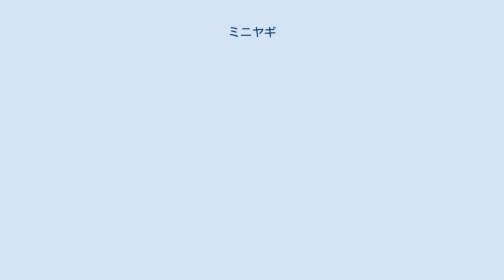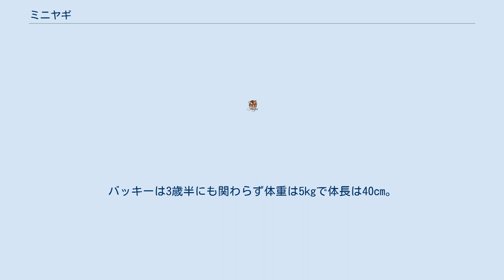ミニヤギ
ミニヤギは、小型のヤギ品種の総称である。
具体的には、トカラ山羊、シバ山羊、アフリカ原産のピグミーゴート、あるいはそれらの混種である。
 ミニブタ、ミニウサギ同様にサイズの個体差が激しい。
ザーネン種が混ざると大きく成長する。
また、血統書がない。
 ミニヤギ（トカラヤギ、シバヤギ、ピグミーゴート）は平均体重は15～40kgと幅があり雌より雄が大きくなる。
大型のザーネン種は80kgにもなる。
また雄は角が大きく伸び独特の体臭がある事から去勢されペットとして飼われる事が多い。
　沖縄ではヤギを食する文化がある為、雄はペットとして飼われる以外は食肉にもなる。
雌のミニヤギは生後7か月を過ぎると繁殖でき、20日毎に繁殖期（2～3日間）を迎える。
その時期は大きな声で鳴いたり気が荒くなる事が多い。
ペットヤギには去勢雄が向いている。
去勢させた雄ヤギは雌化し区別が付かなくなる。
 餌は主に牧草で雑穀も少量与える。
野草や野菜でも十分飼育が出来、芝刈りとしても重宝される。
犬の様にミニヤギは予防接種やフェラリアはいらない。
牧草代はヤギの大きさによるが1頭当り3～5千円が相場である。
野菜や野草中心なら殆ど水を飲まない場合もある。
 ミニヤギの飼い方は庭で飼う「庭ヤギ」と部屋で飼う「お座敷ヤギ」と分かれる。
仔ヤギは寂しがりなので飼い主が絶えず側に居ないと鳴き続ける。
何でも口にするのでビニールや紙など特に注意する。
決して紙は食べさせてはいけない。
ヤギ牧場かペットショップで購入できる。
ペットショップで買うと親が解らないので大きくなる可能性がある。
ヤギ牧場では親の体格から判断できる場合がある。
 ミニヤギの平均価格は7～8万円である。
ペットショップではその倍になる。
平均寿命は12～14年。
訓練によって呼び寄せたりお手を仕込むことができる。
トイレの躾けも可能。
相性に寄って犬と一緒に飼う事も可能である。
トイレを躾けるには、尻尾が立つのを見たら直ぐにトイレへ連れて行きそこで済まさせ、褒美に餌を与える。
 ミニヤギの毛色は白、黒、茶色、グレー、ミックスとなり希に牛柄も出る。
白はシバヤギと呼ばれるが純血のシバヤギは長野県にある家畜大学以外は中々手に入らない。
ミニヤギの需要はふれあい広場で飼われる以外に芝刈り目的を含むペット以外はない。
100%国内で繁殖され販売されている。
一部、島に捨てられ野山羊として問題にもなる。
 ミニヤギ　バッキーが「どうぶつ奇想天外！」や「めざましテレビ」「ナニコレ珍百景」など多数テレビ出演をしてからミニヤギの問い合わせが増えたという。
バッキーは3歳半にも関わらず体重は5kgで体長は40cm。
ルーラルカプリ農場生まれ。
なぜバッキーが小さいのかというと、子ヤギのときに体が弱かったためだとか。